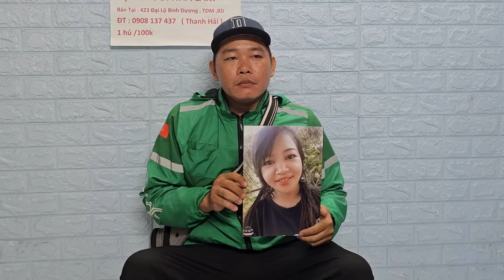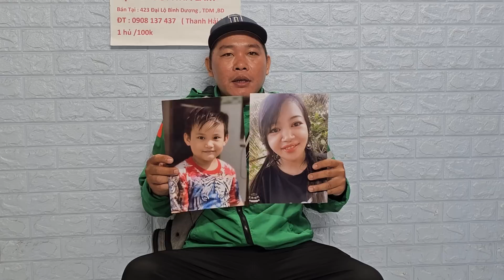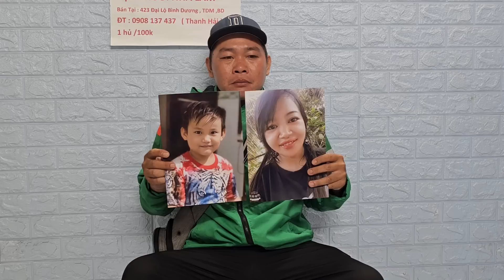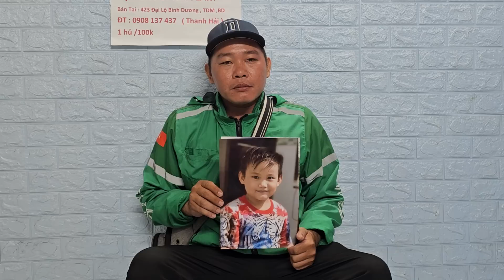Câu chuyện về mối quan hệ vợ chồng quá phức tạp